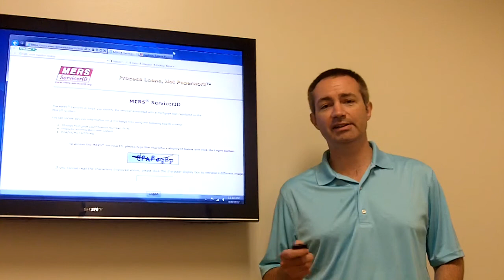Short Sale Elk Grove Ca | Loan Investor Info Is Crucial to Elk Grove Short Sale Success | Mark Peek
Hello this is Mark Peek at Keller Williams Real Estate, your Elk Grove short sale specialist. Right now I want to talk about how vital it's to know who the investor on your mortgage is before you start an elk grove short sale. If you do not have that information, it is type of like taking your car to get it repaired and not knowing who made it. It is extremely necessary to know as a result of that sets up how we are going to begin our elk grove short sale depending on the investor.
Does your mortgage have to be delinquent to begin an elk groveshort sale? Do we want an offer before we submit or should we go forward and submit a package before we get an offer? There are numerous various things we need to be sure that we are conscious of before we even start the process. Once more, not knowing that investor is going to handicap you in your elk grove short sale and could potentially stop you from getting a short sale approval and closing and avoiding foreclosure. Again, I can't stress how essential it is to know these facts upfront.
In case you are wondering who the investor on your loan is, I can certainly look that info up and now we have several instruments that we can use to determine who your investor is. Sometimes it's as straightforward as asking your bank, sometimes we are able to use website look ups or sometimes we now have to actually give them written requests that force them to mail us your investor information. If you have some questions about who actually owns your loan, give me a call or you possibly can shoot me an email. You can also hit start here at the top of the web page and enter in your info and I'll follow up with you. Again, I'm Mark Peek with Keller Williams, your Elk Grove short sale specialist and I am here to help.

 Looking for a Elk Grove Short Sale Agent? It is important to make sure the agent you choose in your short sale is experienced. Find out how Mark Peek helps you select a committed buyer to help ensure your Elk Grove Short Sale closes with the first buyer. Elk Grove Short Sale Specialist, Mark Peek with the Peek Real Estate Group at Keller Williams Realty can help.

If you are wondering is a Elk Grove short sale is right for you, try my new Short or Stay Calculator